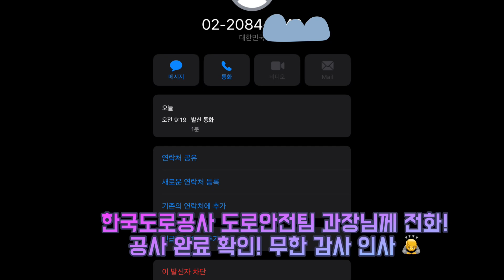시흥 톨게이트 그루빙 제거공사 (한국도로공사 시흥지사 도로안전팀)